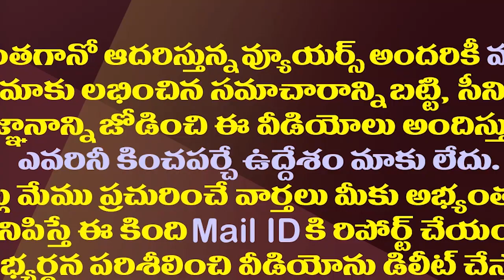చిరంజీవి చెబితే జగన్ వింటారా..ఇద్దరూ మరోసారి భేటీ| Chiranjeevi To Meet CM Jagan Amid Tickets Issue